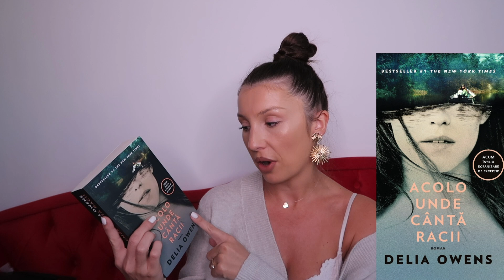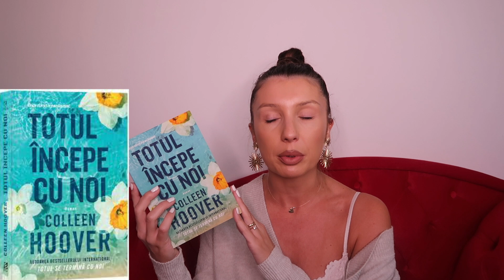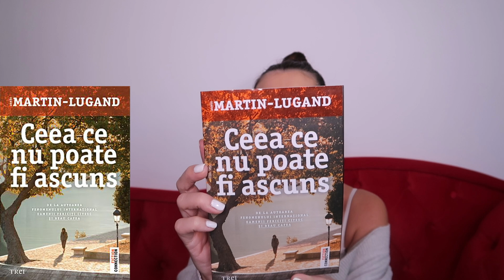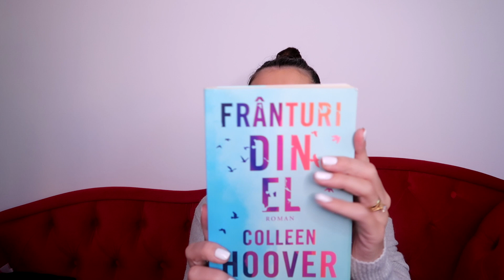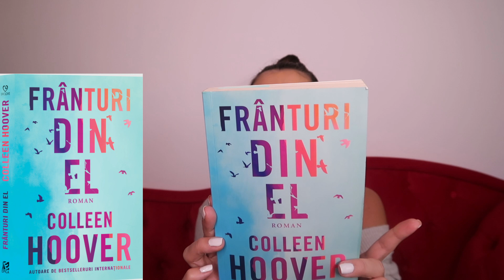Recomandari carti, filme si seriale | BOOK REVIEW 📚 | 9 carti, 3 seriale si un film fain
Hellooo,
Azi aduc in atentia voastra cateva carti pe care le-am citit recent de la Colleen Hoover si nu numai, si m-am gandit sa impartasesc experienta cu voi, sa le fac un fel de review si sa va povestesc putin despre fiecare si de ce mi-a placut.
De asemenea va voi recomanda si cateva filme si seriale pe care le-am vazut recent si care mi-au placut.
Daca ai si tu recomandari de carti, filme si seriale le astept cu drag in comentarii 📚
Cartile mentionate in video :
Acolo unde canta racii:

Seriale:
Dear Child
Prin ochii ei
Suburra

Ne vedem luni si joi de la 20:00 !
Va multumesc de vizionare !! Pupici